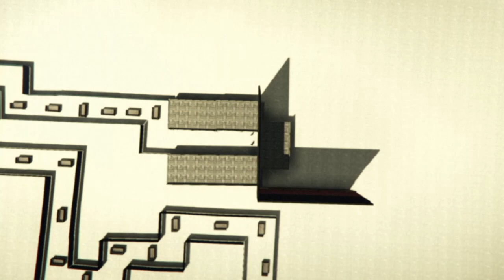GTA V Online #368 Militäreintopf